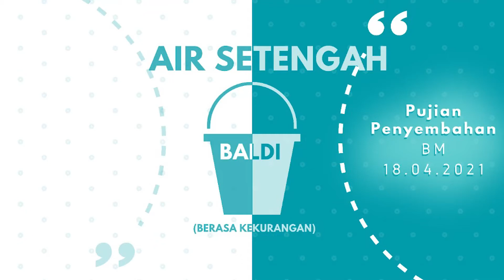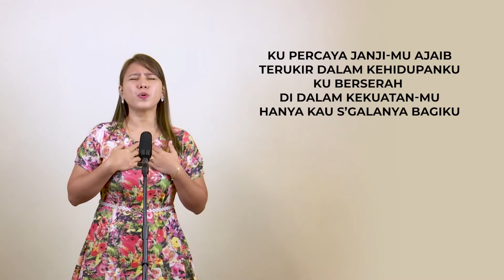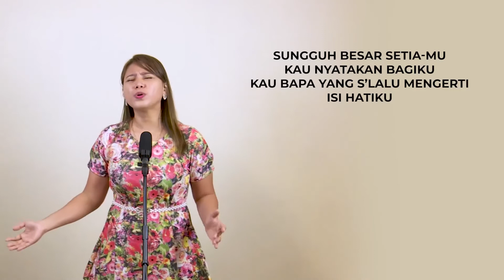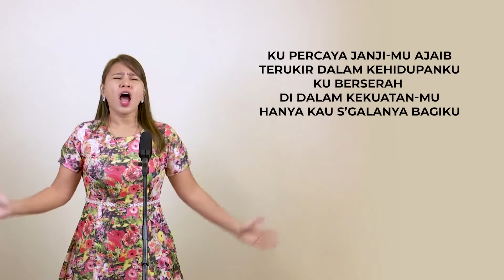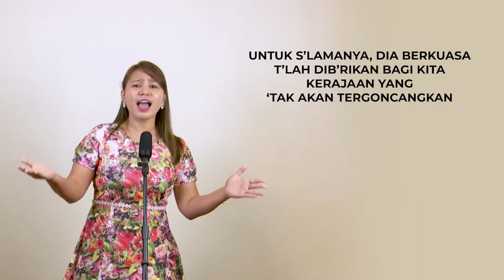2021-04-18 Pujian Penyembahan Kebaktian BM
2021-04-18 Pujian Penyembahan Kebaktian BM